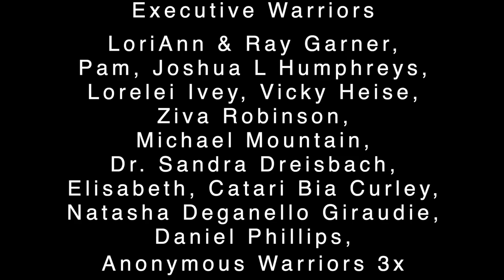The story of the Great Gambler… And the one who beat him.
Enticing as it may be… the possibility of winning big can get anybody sucked in.

Long ago there was an Anasazi man. Whose games were rigged in his favor. He cheated and won many Diné. Falling victim to his enticements they would find themselves enslaved.

The possibility of losing to him struck fear into the heart of many Diné. But many were sucked in by the hope of riches.

This is the end of the story for most people…

Most people don’t tell about the Diné Gambler… The good medicine man who was chosen to face his nemesis… The Anasazi Gambler.